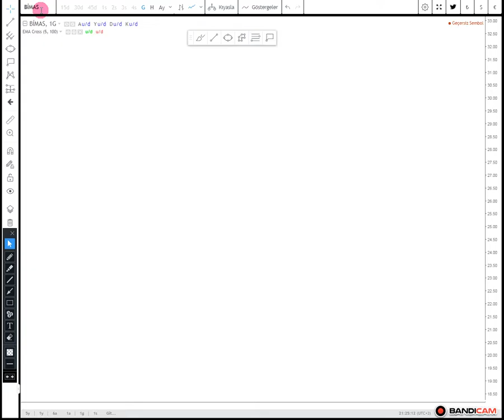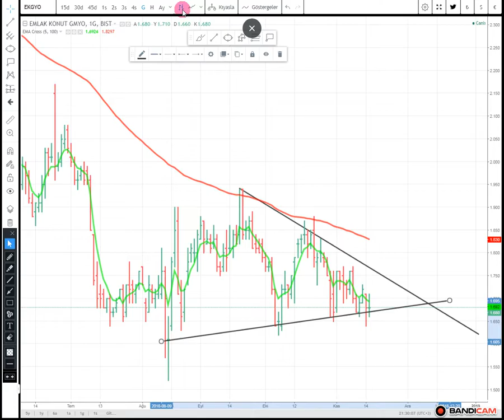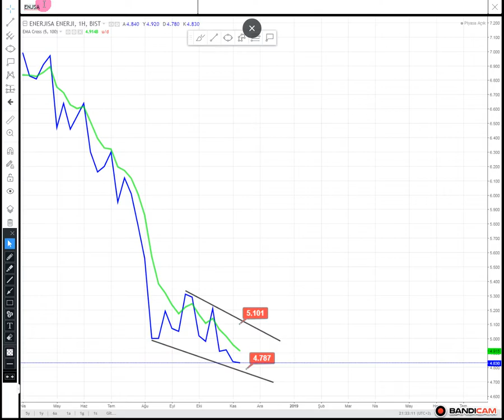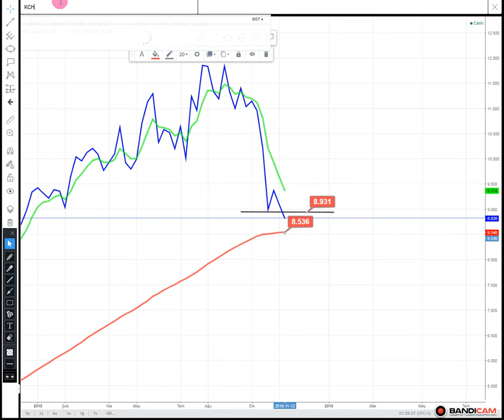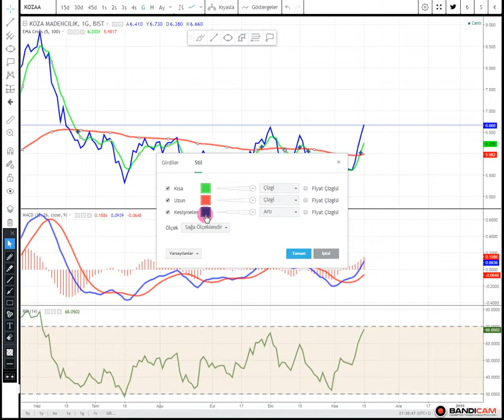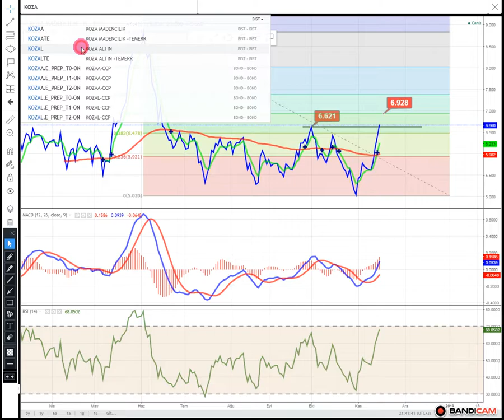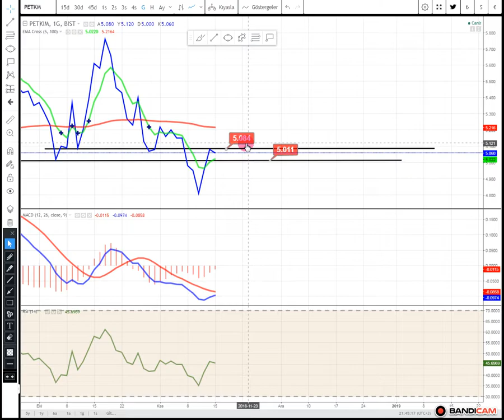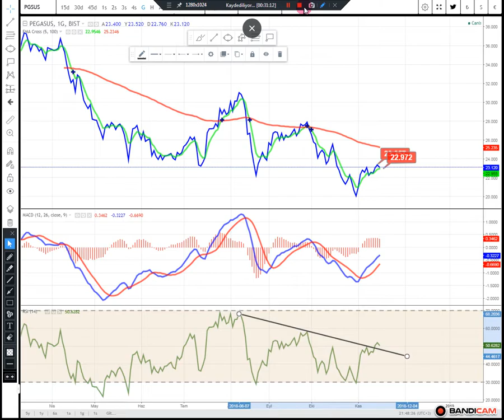ARCLK ASELS BİMAS DOHOL EKGYO ENJSA EREGL KCHOL KOZAA KOZAL KRDMD PETKM PGSUS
DİKKAT ZARAR EDEBİLİRSİNİZ KESİNLİKLE AL SAT İÇERMEZ Kanalımızda anlatılan içerikler yatırım tavsiyesi niteliği taşımamaktır. Eğitim amaçlı çalışmalardır.Yatırım tavsiyelerini resmi aracı kurumlardan sözleşmeli olarak alabilirsiniz.